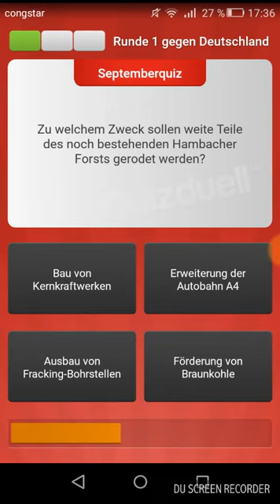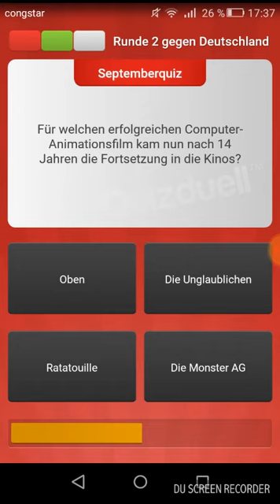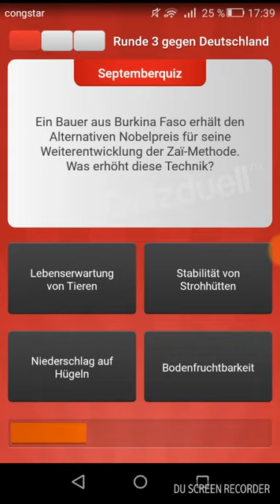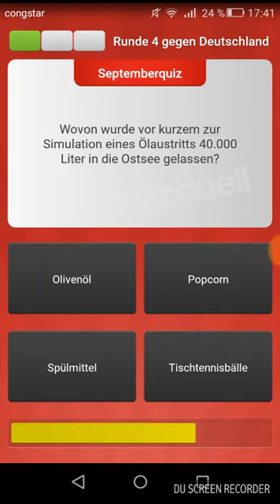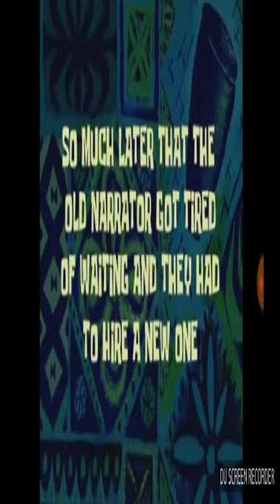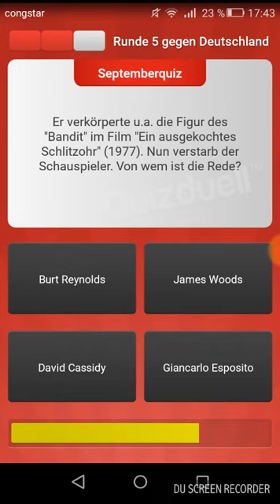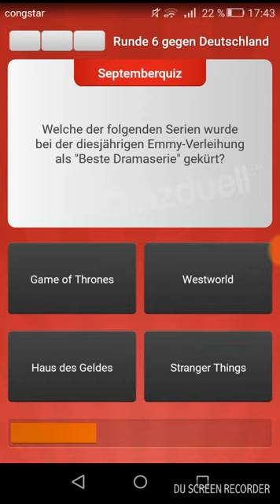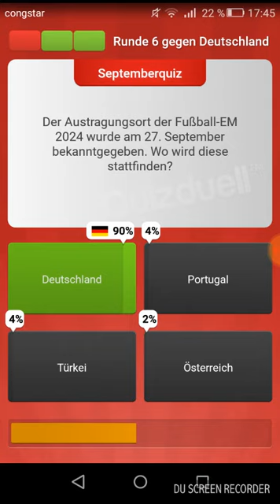Das SEPTEMBER Quiz 2018